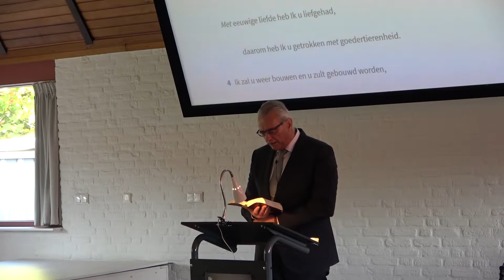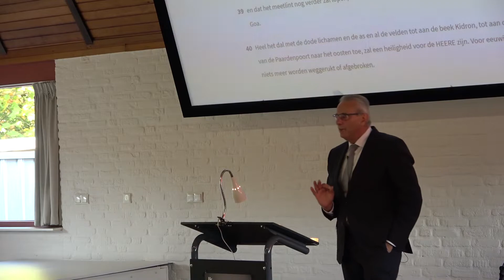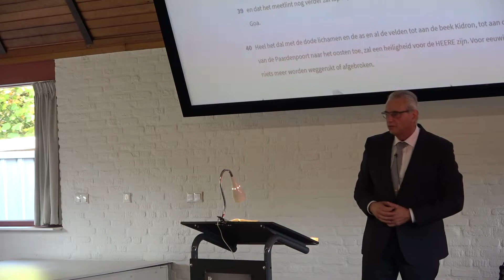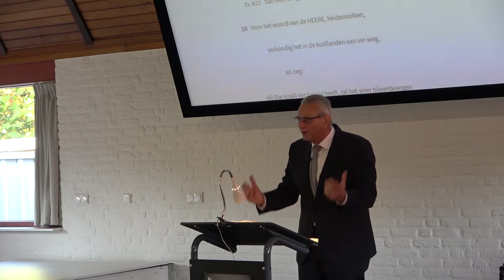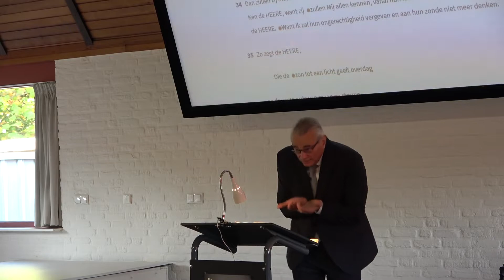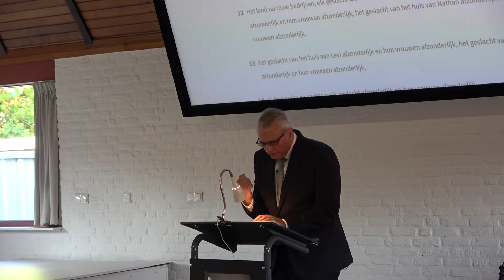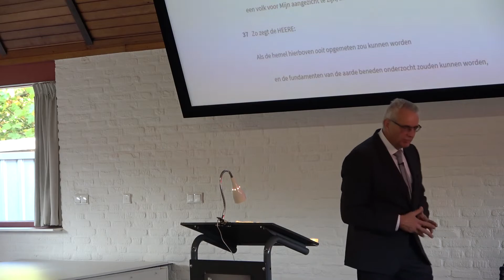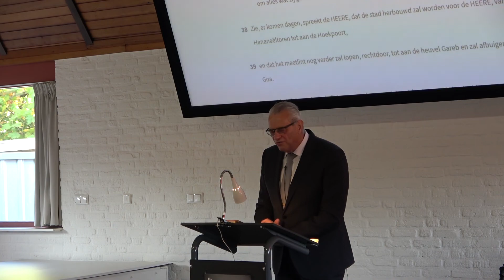Filadelfia│Kees van Velzen 14-10-2018